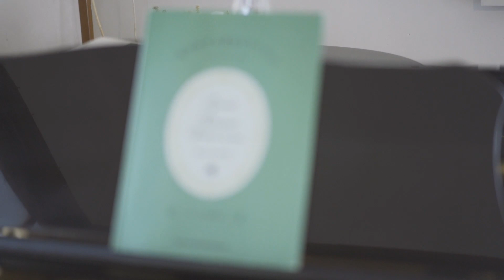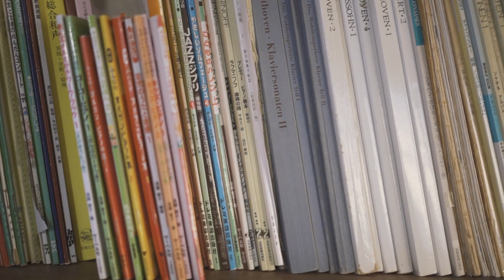湘南で暮らす【ささやかな季節の楽しみ】いちごジャム / わんこのにんじんクッキー🥕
今回は春🌸なvlogです🌸🌸
(部屋の窓から見える桜はついに散ってしまいましたが…)

ジャム用いちごなるものが売っていたので、いちごジャム作りを🍓ついでに冷蔵庫で眠っていたキンカンもジャムに！

(健全→健在 ?誤字ってしまった…！)

夫婦ふたりとミニチュアシュナウザー👫🐶の暮らし🌿

📷 camera : sony α７ⅲ
📷 Lens :  Sonnar T* FE 55mm F1.8